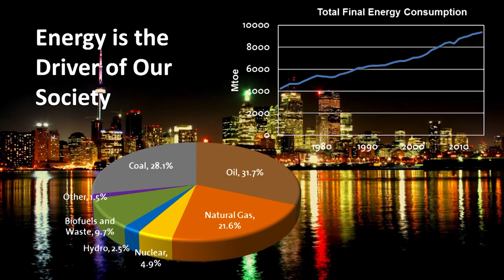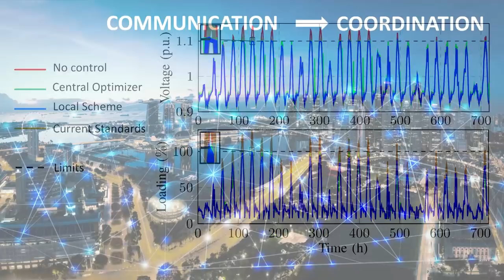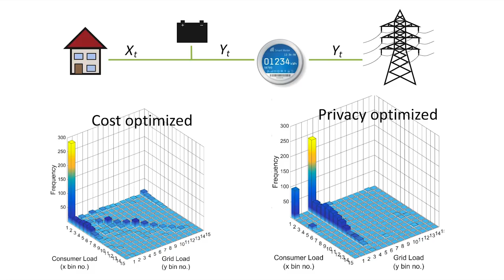Optimizing integration of green energy to the grid | Gabriela Hug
The grid is changing, with more distributed generation and storage creating the need to coordinate millions of components. Gabriela Hug explains methods her team at ETH Zürich is developing to improve decision-making that will keep the lights on in a sustainable way.